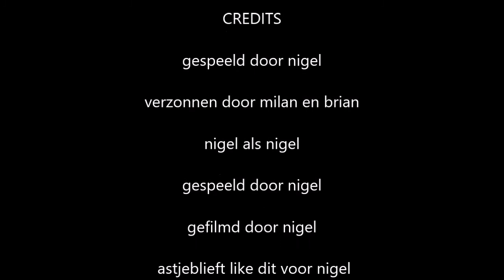TJOC R ll NIGEL ll EDG